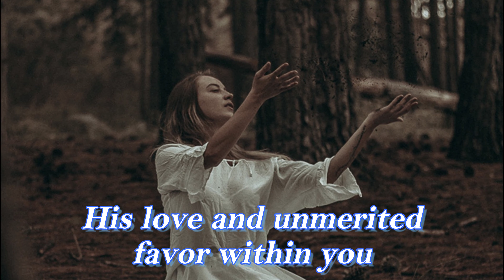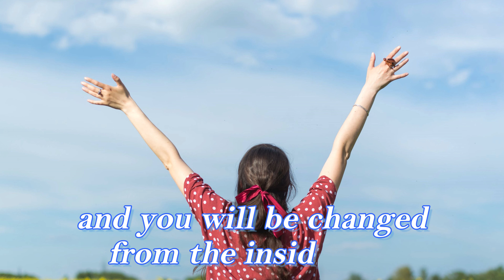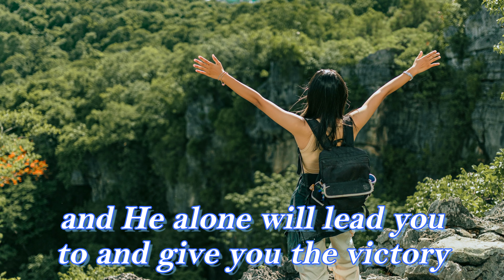Unmerited Favor | Inspirational Daily | Daily Devotion and Motivation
And since it is through God’s kindness, then it is not by their good works.
For in that case, God’s grace would not be what it really is—free and undeserved.

Free and Undeserved,
Grace Of God,
Unearned Favor,